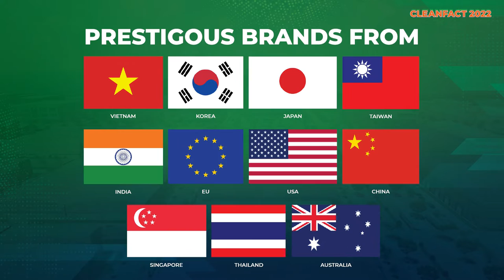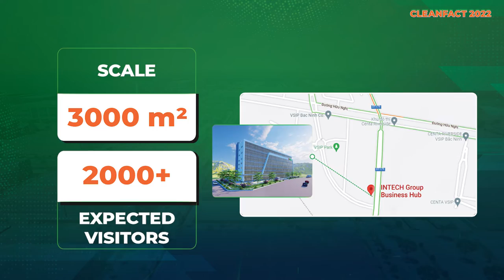Cleanfact 2022 - International Exhibition: Cleanroom & High-tech facoty solutions - Introduction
CLEANFACT 2022 - THE FIRST CLEAN ROOM AND HIGH-TECH FACTORY EXHIBITION IS COMING SOON IN VIETNAM

This November, the international exhibition "Clean room and high-tech factory solutions CLEANFACT 2022" - the first and only exhibition in the field of clean rooms and high-tech factories will be held by INTECH GROUP at VSIP Bac Ninh Industrial Park with the desire to connect customers, partners and suppliers in the industry. CLEANFACT 2022 promises to not only be a place for domestic and foreign investors and contractors in the high-tech field to learn about products and services, but also a meeting point for service providers to display and demonstrate useful products and solutions to customers.

Coming to CLEANFACT 2022, participants will have the opportunity to admire display solutions for high-tech fields such as Electronics; Pharmaceuticals, Cosmetics; Medical-Health; Biotechnology; Optics, … Solutions at this exhibition include:
- Clean Equipment: Air shower, FFU / BFU, Clean Booth, Clean Bench, etc.
- Cleanroom materials: Cleanroom ceilings, epoxy, ESD floors, Floor coating material, Antibacterial floor, etc.
- HVAC: Chiller, VRF, CDU, AHU, PAU.
- Other auxiliary equipment: Air compressed , water DI/RO/WFI, cleanstream
- Tools & Supplies for Cleanroom: Anti-dust and anti-static jacket (hat, clothing, shoes, boots, goggles, protective gloves), cleanroom printing paper, pens, cleanroom paper, cleanroom cotton swabs; filter material; anti-static bracelet, ESD table mat, anti-static ESD chair; etc.
- Manufacturing machines for industries including: Pharmaceuticals; Cosmetics; Medical; Electronics...
- High-tech Factory Solutions Exhibition: Smart warehouse, Smart factory, Digital factory, Green solution, Factory automation BMS/EMS/PMS/PIMS, Security system, Smart maintenance
International Exhibition - CLEANFACT 2022
INTECH INVESTMENT AND TECHNOLOGY JOINT STOCK COMPANY
Head office: No 145 Ngoc Hoi Street, Hoang Liet Ward, Hoang Mai District, Ha Noi